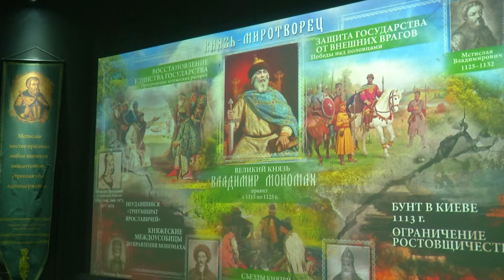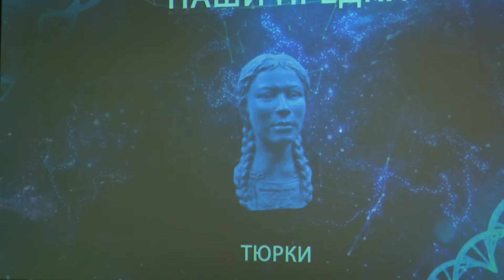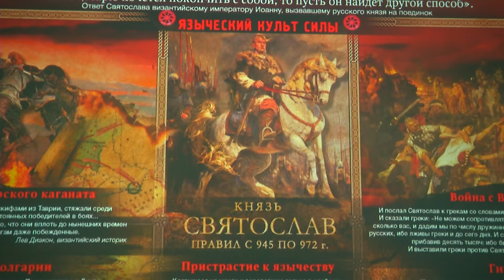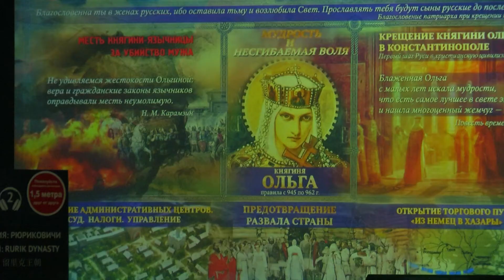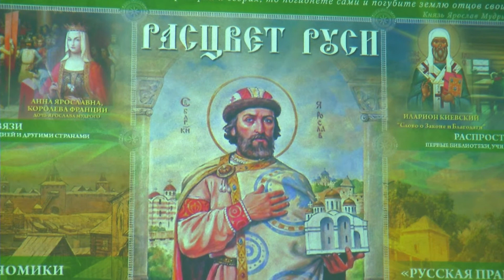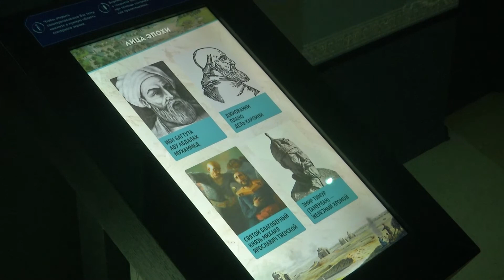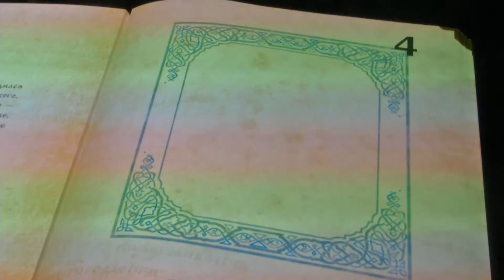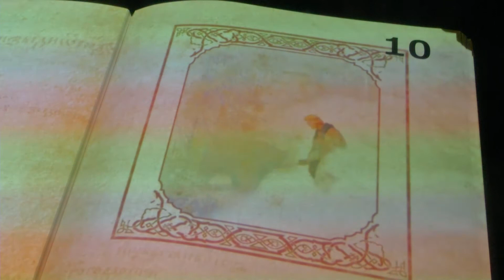От древности до Романовых: прогулка по музею «Россия – моя история»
18 мая мы празднуем Международный день музеев. В этот день мы решили прогуляться вместе с вами по музейно-выставочному комплексу "Россия - Моя история". Это место, где можно прикоснуться к истории нашей страны с помощью инноваций и передовых технологий.